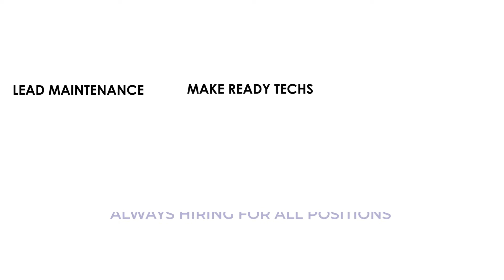A-List Apartment Staffing Ad - The Big One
We are always hiring and always staffing for the DFW Apartment Industry.
If you are interested, please go to our website for more information.
We conduct interviews on a walk-in basis every Monday, Tuesday, Wednesday, & Thursday from 9 am to 1 pm. No appointment is necessary. Just complete your application ahead of time and bring two forms of valid government ID with you.